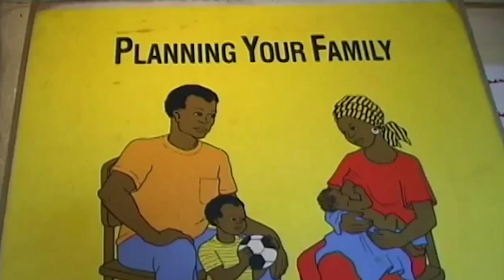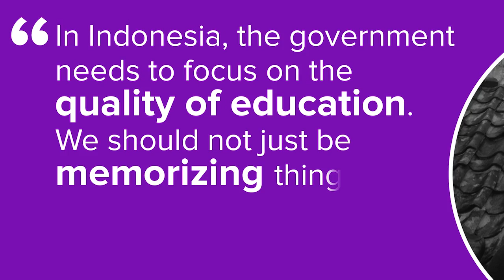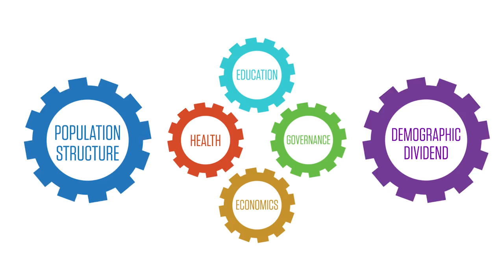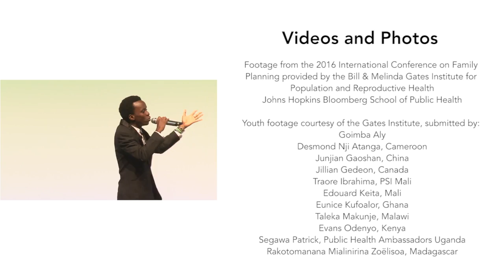Demographic Dividend: Reaching Our Potential as Young People and Nations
PRB under the USAID-funded Policy, Advocacy and Communications Enhanced for Population and Reproductive Health (PACE) Project, in collaboration with our youth working group on the demographic dividend, has created an advocacy video intended to engage decisionmakers in understanding the importance of involving young people in the policy process. This video aims to empower young advocates to understand their importance in their country’s economic growth, and stresses the need for meaningful partnerships with policymakers to create policies that emphasize investments in young people’s education and health, while also prioritizing job creation.